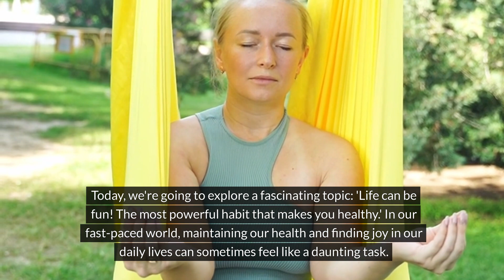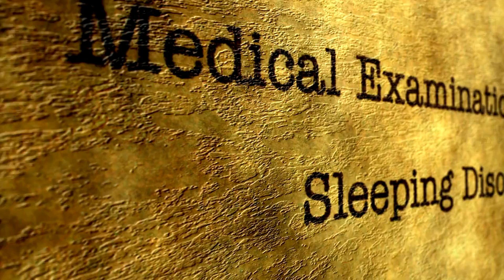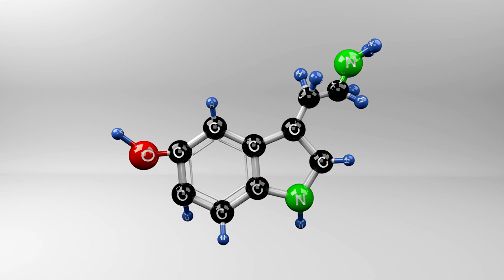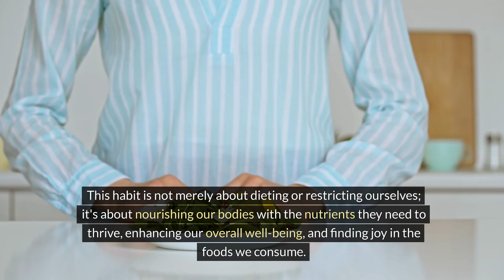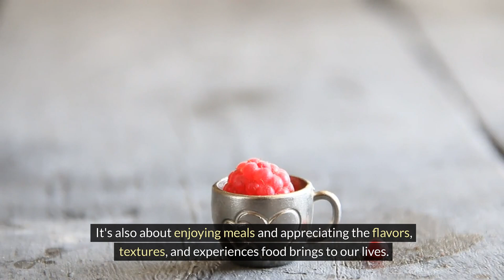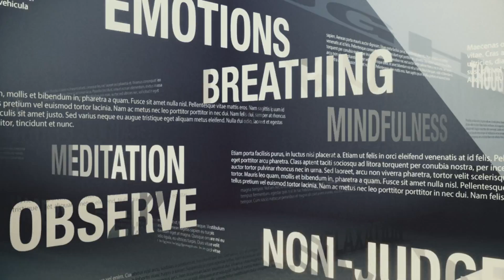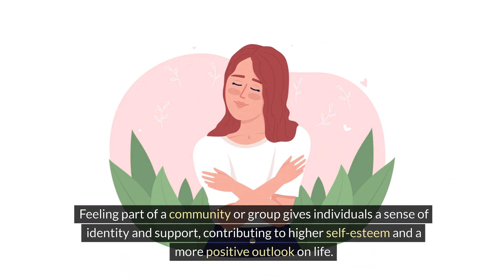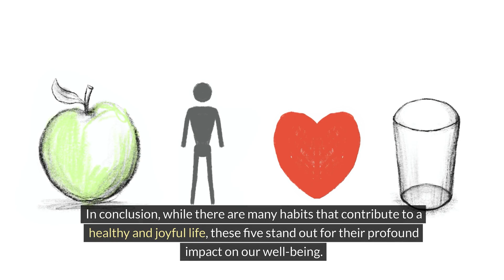【TOP5】Unlocking Joy: The Ultimate Habit for a Healthy, Happy Life